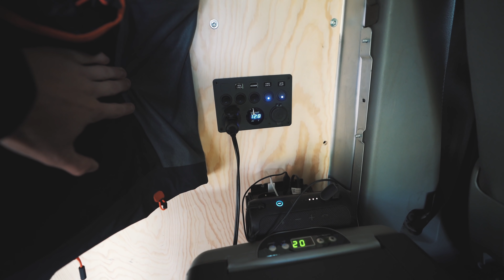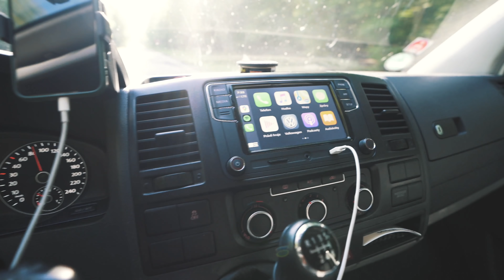#05 - Project Bender: Vyfikundace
Tenhle díl o Benderovi je hodně kecací. Moc jsem toho nevyráběl, ale spíš jsem si dělal radost malejma a většíma věcma, které mi zpříjemnují jeho používání :)

Dimmer 12V
Výhřev sedaček
Sprcha 12V

Pozn.: Nic ve videu není děláno pod dohledem profesionálů, tudíž je asi vše uplně špatně a vy byste si z toho neměli brát příklad a něco takového zkoušet :)